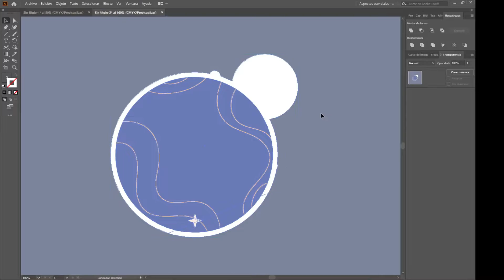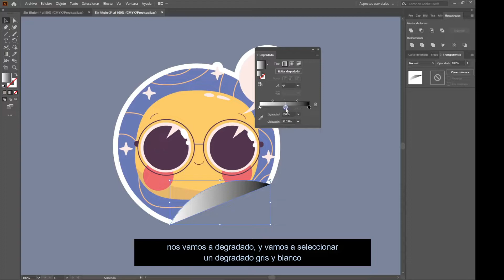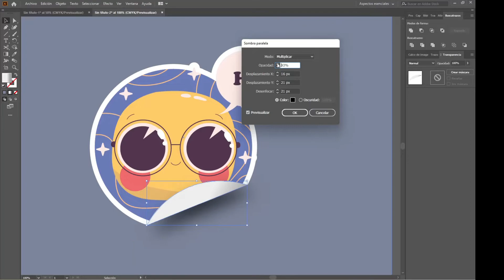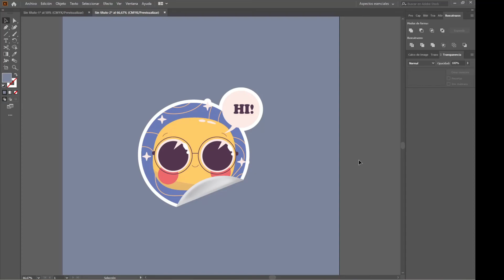Hack de diseño gráfico: efecto de pegatina | Illustrator | Sencillo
Hack de diseño gráfico: efecto de pegatina con Illustrator
En este nuevo vídeo vamos a realizar un efecto de pegatina en una ilustración y para realizarlo vamos a trabajar con nuestro buen amigo Adobe illustrator.